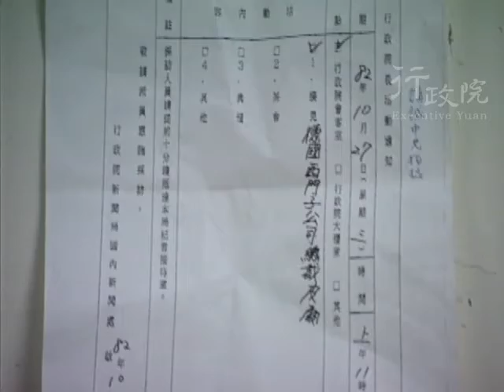1993年10月27日連戰院長接見德國西門子總裁皮爾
1993年10月27日連戰院長接見德國西門子總裁皮爾